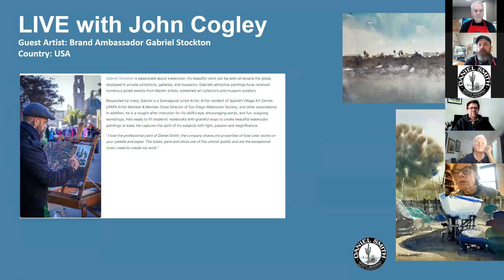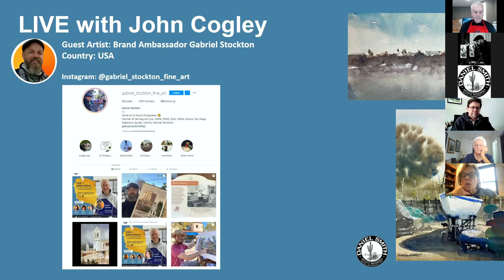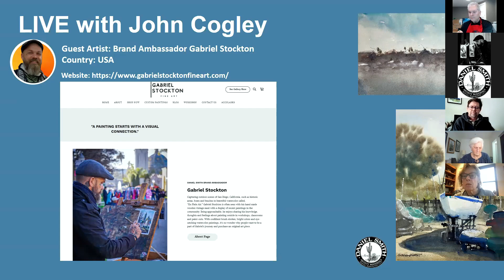LIVE with John Cogley and Brand Ambassador Gabriel Stockton (USA)